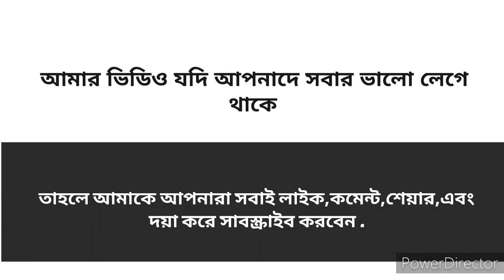" গমের আটা রুটি এবং ডিম দিয়ে সকাল বিকেলের নাস্তার রেসিপি "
Ruti eggs Recipe#_